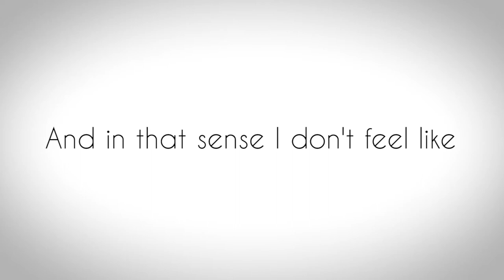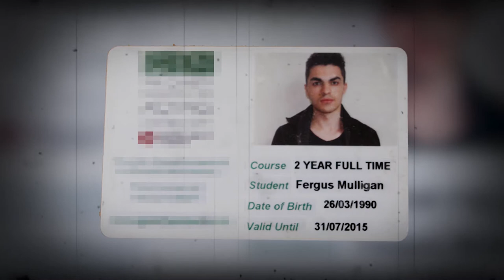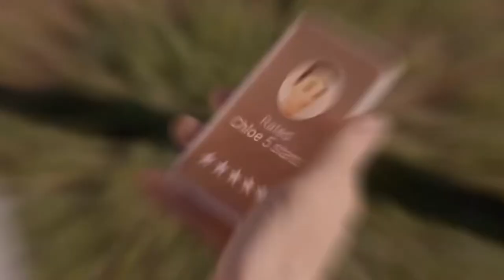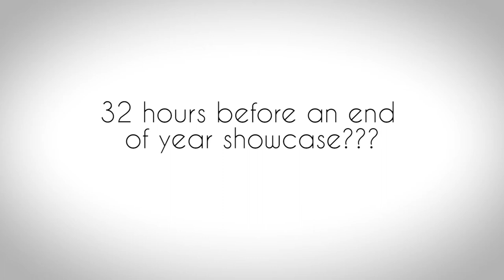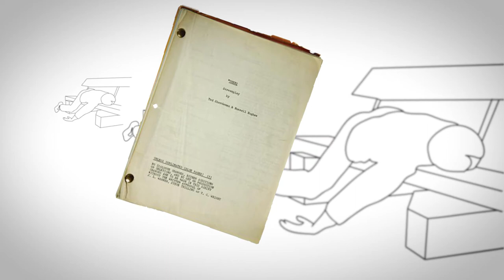The Embarrassing Artist: A Story About a Shovel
Here's a real retrospective of my drama-school experience. If your an artist/ actor you need to see this!

Austin Mcconnell inspired

Drop me a comment and I'll get back to you as soon as!
- My Gear -
►My Camera: Gh5
 ►My Lens: Sigma 18-35mm
► Gorilla tipod
►My Microphone: TAKSTAR SGC-598 Interview Microphone
- Social Media -